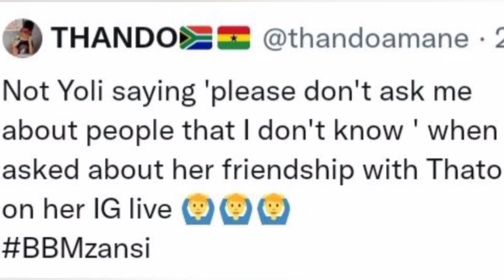BBMZANSI 2022 | MPHO GETS MAD OVER MISSING CLOTH | THATO & GASH1 | YOLI & BU TOGETHER